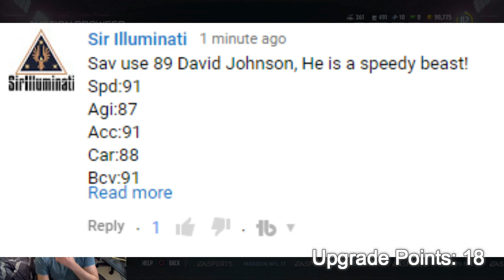ROAD TO RED PAINT! PLAYOFF HUNT AND GIVING BACK TO YOU GUYS! | MADDEN 17 ULTIMATE TEAM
i hope u lyke my prezents :)